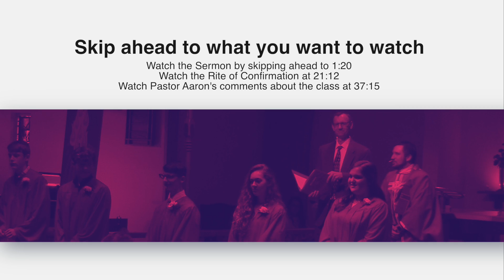Caden Layne Confirmation 2019